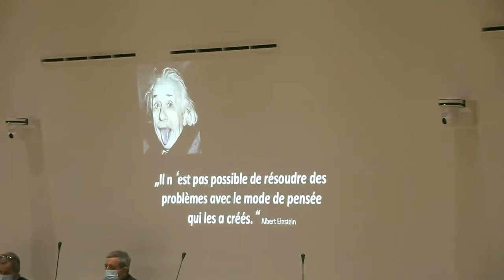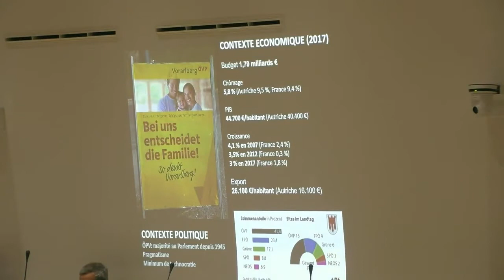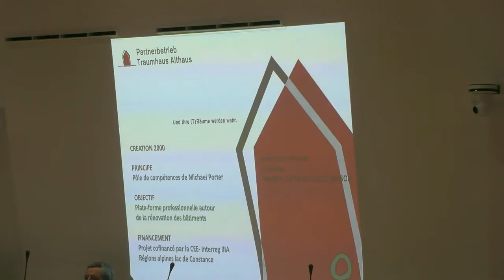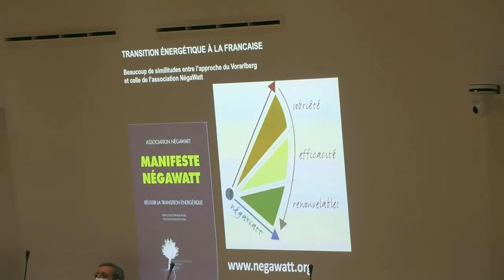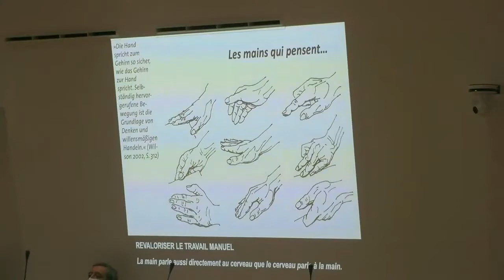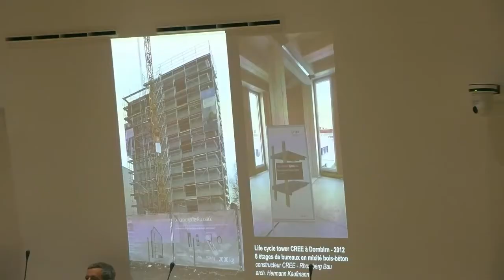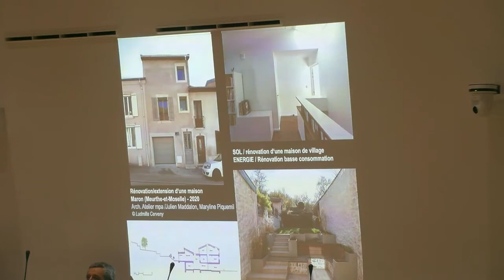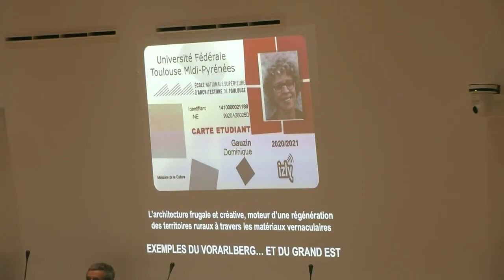Conférence de Dominique Gauzin-Müller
« L'architecture frugale, heureuse et créative »

Dominique Gauzin-Müller, architecte écologique, spécialiste de l'aménagement durable des territoires.
2021 - Projet de territoire de MACS